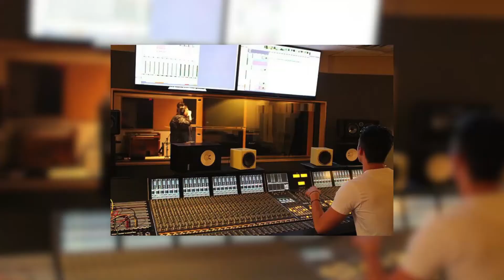Elijah Woods and Jamie Fine - 50 years of Algonquin College stories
Whatever the future brings in their musical careers, Jamie Fine and Elijah Woods will always remember Algonquin College.

Since graduating nearly four years ago, the two alumni, both in their early 20s, have acquired a growing reputation for their music-making talents. In January, after winning an episode of CTV’s The Launch, their musical careers leaped to another level.